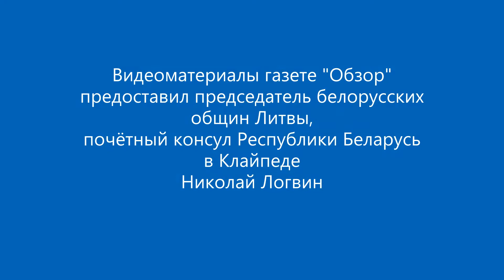Национальные общины Клайпеды (Литва)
Национальные общины Клайпеды (Литва) 21 мая 2020 года отметили Всемирный день культурного разнообразия во имя диалога и развития.